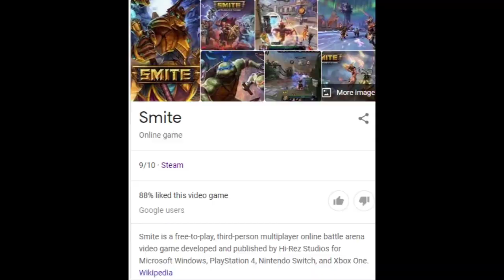What its like playing Smite in 5 minutes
The journey I have gone through playing Smite for years